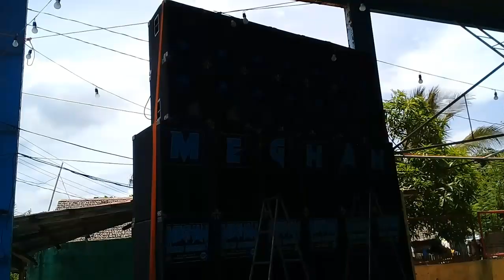MEGHAN DISCO MOBILE LIGHTS and SOUND @ Paniman Caramoan Camarines Sur | Fiesta 2023